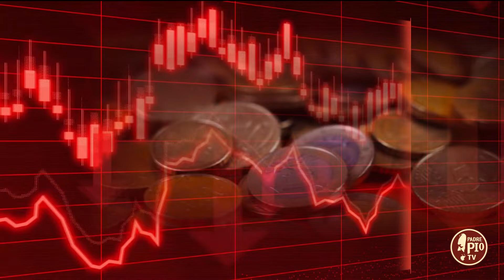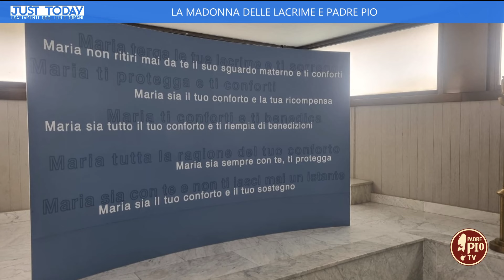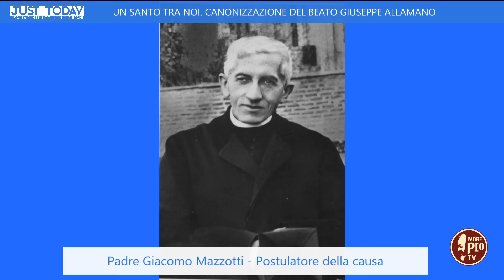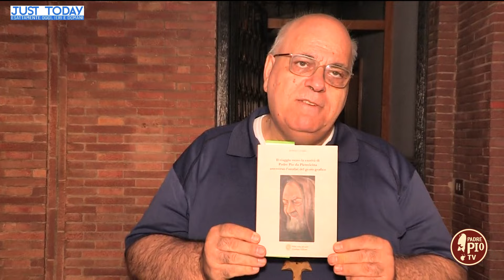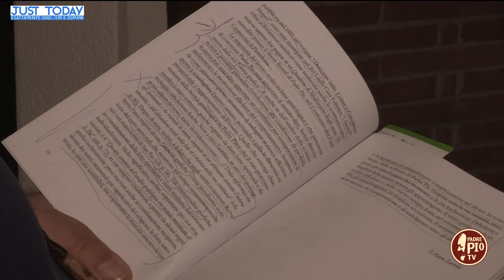Just Today 19 Ottobre 2024